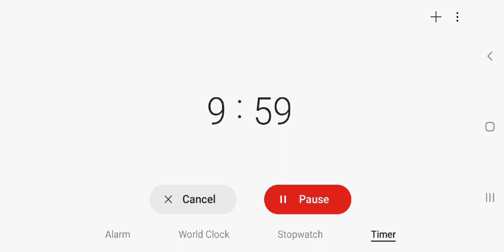good news more challenge!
sub for more challenge